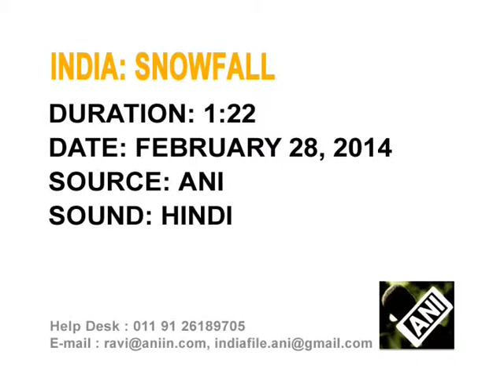Unexpected spell of fresh snowfall drapes India's northern hill town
India's northern Himachal Pradesh province receives unexpected fresh spell of snowfall, leaving tourists as well as local residents surprised.